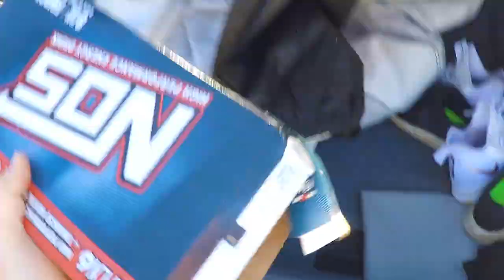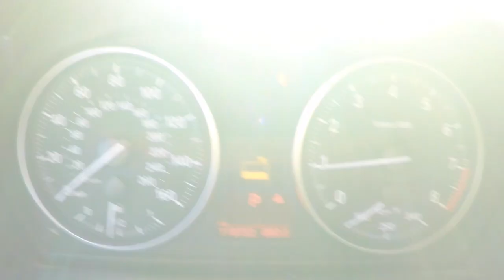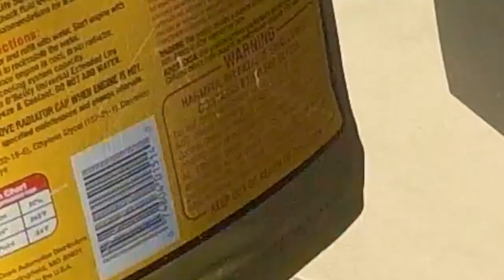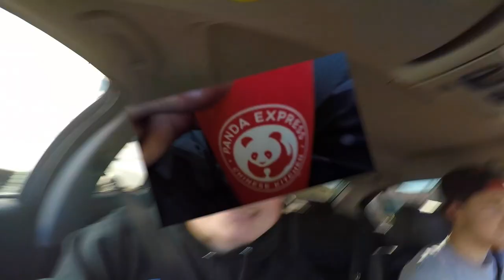Day One of The Ski Trip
This is the first day of our week long ski trip!